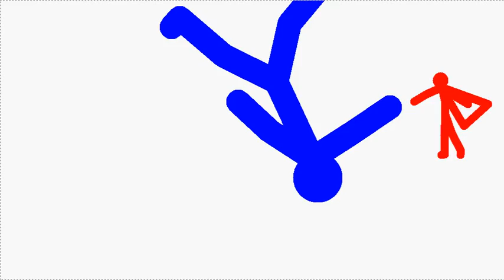Animação Pivot - Heroi VS Gigante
▬▬▬▬▬▬▬▬▬▬▬▬ஜ۩۞۩ஜ▬▬▬▬▬▬▬▬▬▬▬▬
▓▓▓▒▒▒░░░ LEIA A DESCRIÇÃO DO VÍDEO ░░░▒▒▒▓▓▓
▬▬▬▬▬▬▬▬▬▬▬▬ஜ۩۞۩ஜ▬▬▬▬▬▬▬▬▬▬▬▬
Fala galera aqui estamos no primeiro video da play list
Heroy VS quem ?

Vlwwwwww, Flwwwwwww, Fuuuui